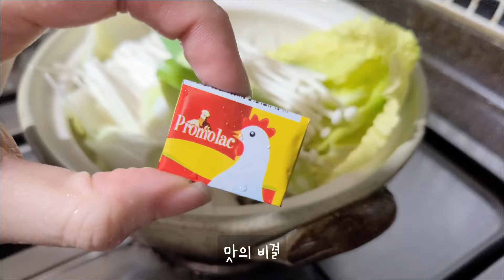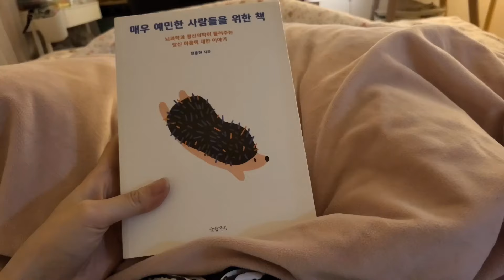뜨개로그ㅣ중요한건 소피스카프를 향한 꺾이지 않는 마음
처음으로 레이블리에서 도안을 사봤는데요
정말이지... 이정도면 도안 제대로 뽕 뽑은거 아니냐며..
뜨다보니 네개나 완성시킨 소피스카프 일대기(?)를 들고 왔습니다.
이번에는 뭐가 그렇게 할말이 많은짘ㅋㅋㅋ 혹은 쌓인게 많은지
주절주절 수다가 절반인데 부디..재밌게 봐주시길 바라며
내일은 영하 14도까지 떨어진다던데
외출하시는 분들 복장 든든하게 잘 챙겨입고 나가시고
겨울이 끝나기전에 우리 모두 1인 1소피스카프합시다 ㅋㅋㅋㅋㅋㅋㅋㅋㅋㅋㅋ
감사합니다